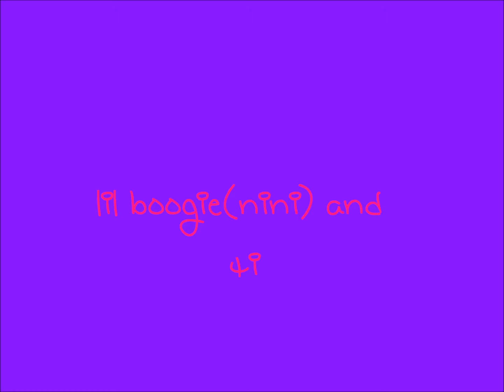ti and bri